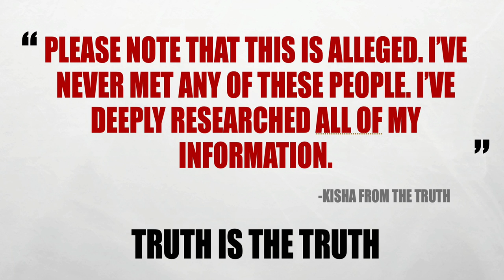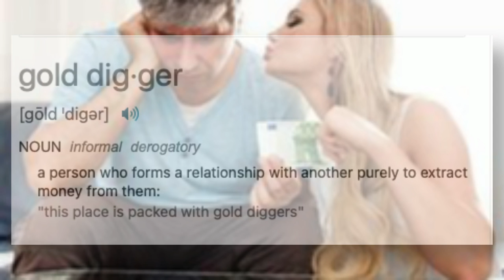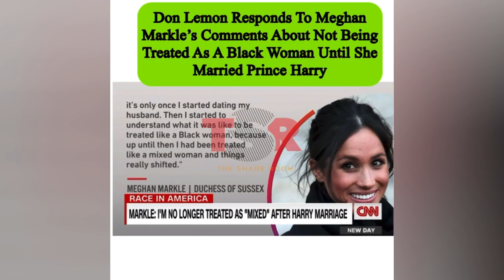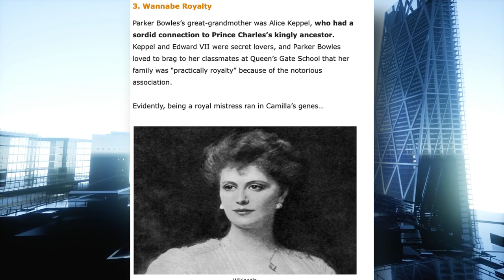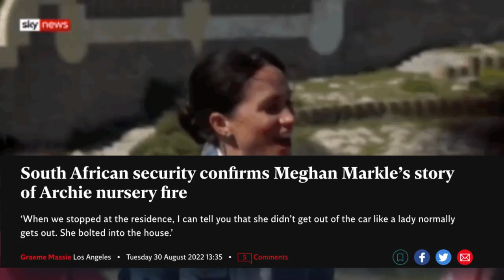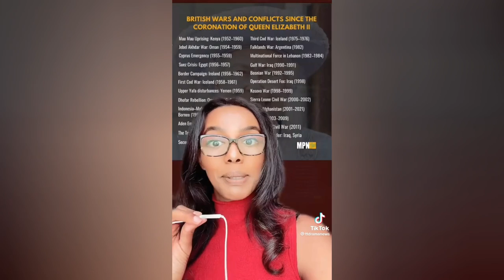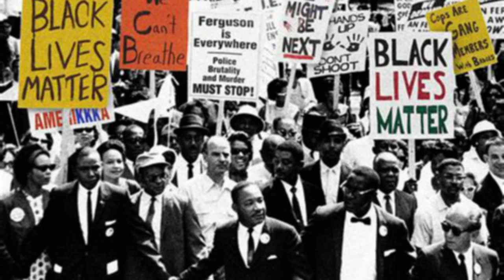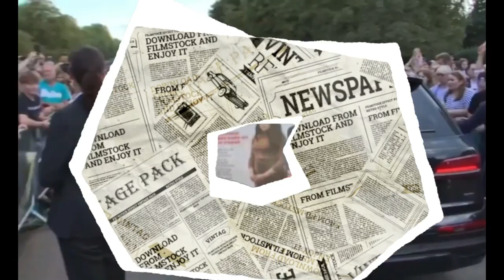⚠️TRIGGER WARNING⚠️ ROYAL FAMILY UPDATE -MEGHAN MARKLE SPEAKS OUT- QUEEN DIES FAB FOUR UNITE + MORE!